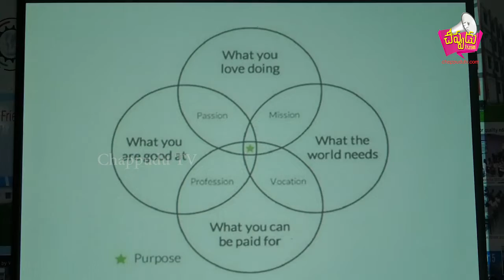తాళ్ల పద్మావతి ఇంజినీరింగ్ కాలేజ్ ల్లో మోటివేషనల్ ప్రోగ్రాం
తల్లా పద్మావతి ఇంజినీరింగ్ కాలేజ్ ల్లో మోటివేషనల్ ప్రోగ్రాం
Chappudu TV